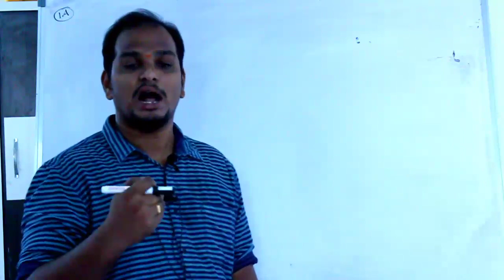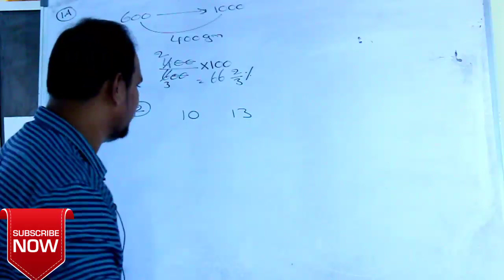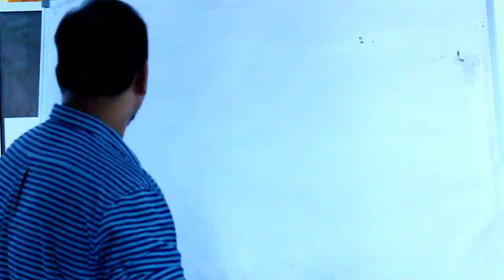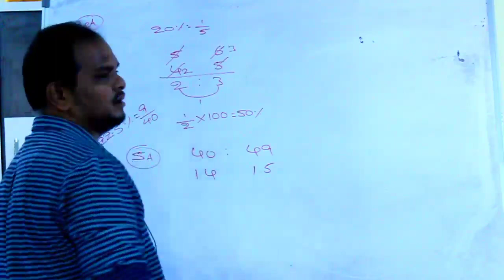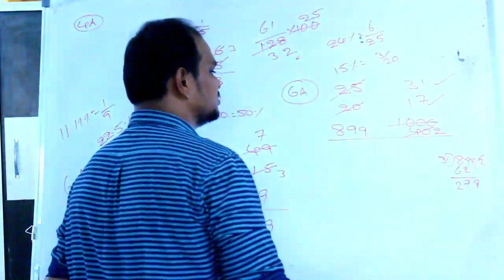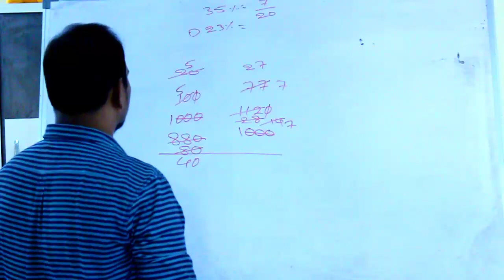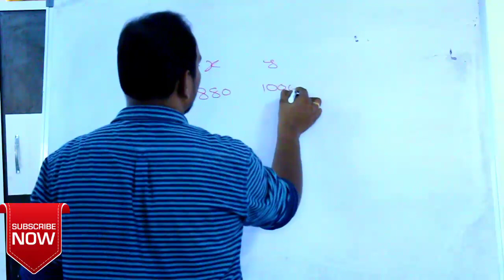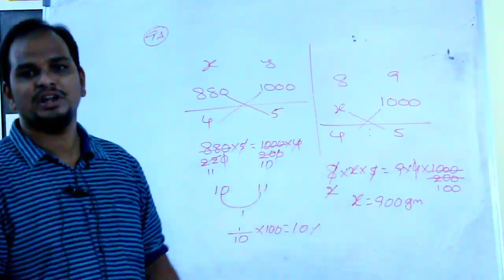DISHONEST DEALER TYPE OF QUESTIONS